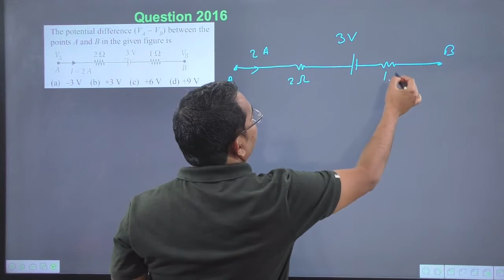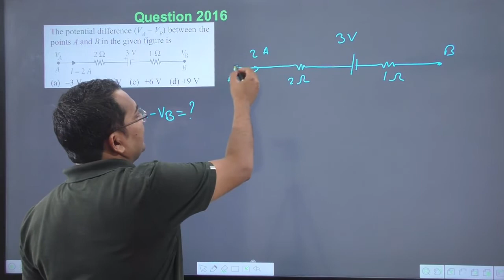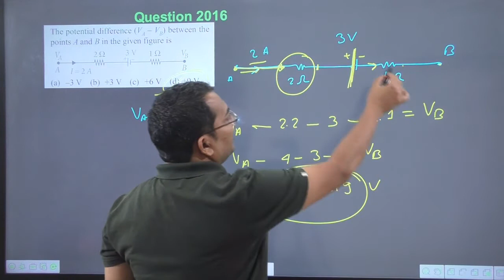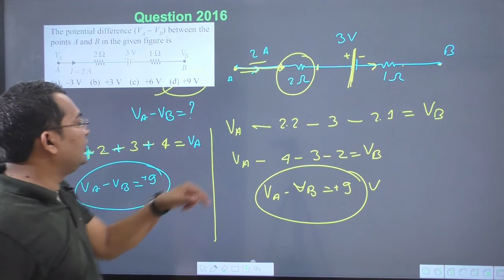The potential difference (VA – VB) between the points A and B in the given figure is | jps classes